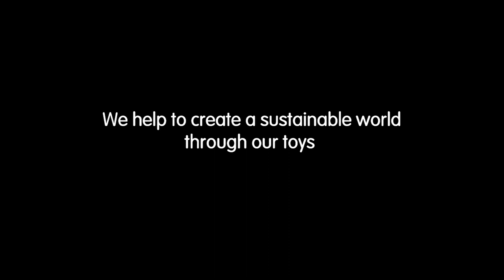PlanToys | Play Park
Play Park is loaded with family activities and fun features to keep parents and kids entertained for hours. This set includes: a cable car that moves from ground floor to top level, 3 family figures, 2 bikes with movable bike parking area, glider, shop and resting area, climbing ladder, and turn-able wind turbine.
Dimension :
cm 51.5 x 48.6 x 33.4
inch 20.3 x 19.1 x 13.2